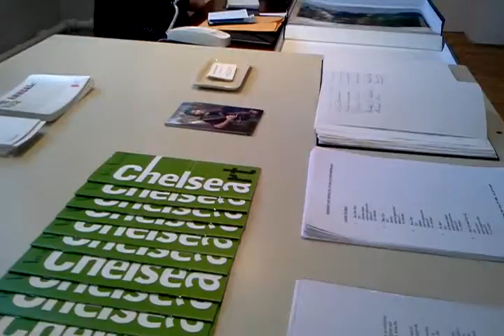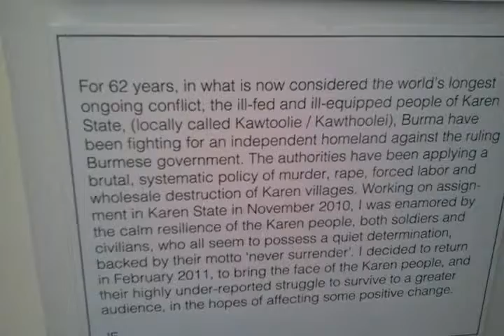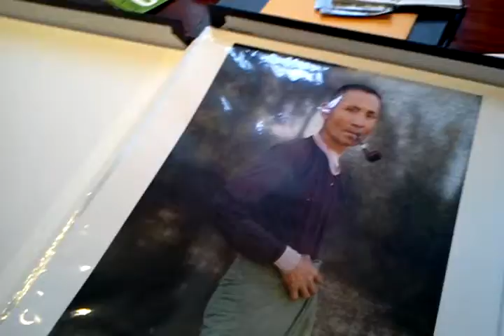Jason Florio, London born, Journalistic Photographer, Messineo Art Projects/Wyman Contemporary, 511 West 25th Street, Ste. 504, "The Long Flight for Kawtoolie, Portraits from the Jungles of Burma," fifteen portraits of freedom fighters in 62 year struggle against military junta for independence in the Karen State of Burma along the Thai border.  Characterization of these people shows their resilience as entities in an international, transcendental, spiritual aspect, 3/8-4/28/12.